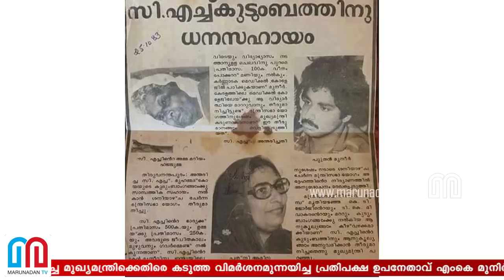കാണ്ടാമൃഗത്തിന്റെ തൊലിക്കട്ടിയില്‍ മുനീര്‍ നിലപാട് തിരുത്തി I MK Muneer I Pinarayi vijayan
പ്രളയാനന്തര കേരളത്തെ പുനര്‍നിര്‍മ്മിക്കുന്നതിനായി ലോകമെമ്പാടുമുള്ള മലയാളികളോട് ഒരുമാസത്തെ ശമ്പളം ചോദിച്ച മുഖ്യമന്ത്രിക്കെതിരെ കടുത്ത വിമര്‍ശനമുന്നയിച്ച പ്രതിപക്ഷ ഉപനേതാവ് എംകെ മുനിര്‍ എംഎല്‍എ നിലപാട് തിരുത്തി.